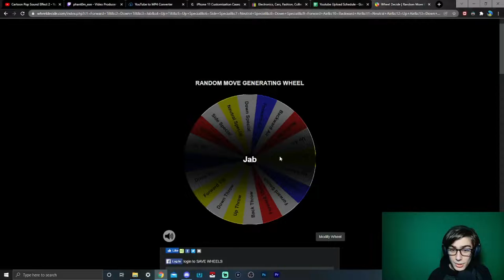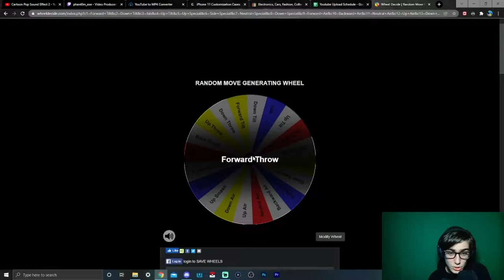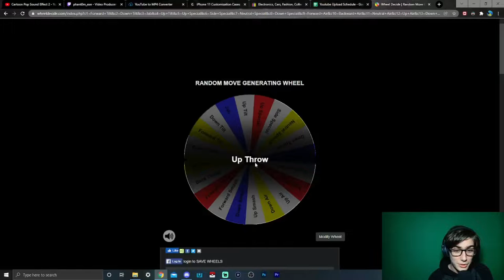SMASH ULTIMATE BUT OUR MOVES ARE RANDOM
Ever thought random dittos couldn't be more chaotic? Well they can when you're limited to just one random move. In this video, Thisnameisstupiud and I will be battling each other with random characters and random moves!

Make sure to give me a follow on any or all of my social medias!